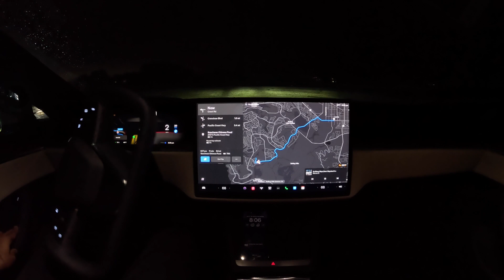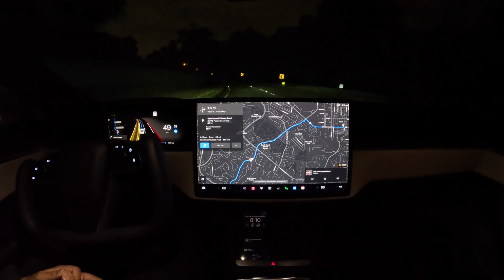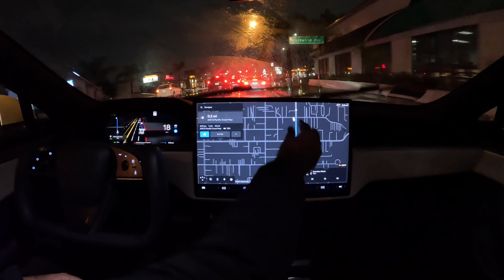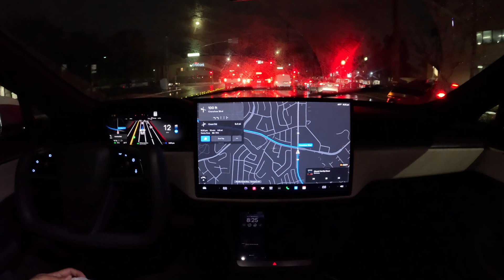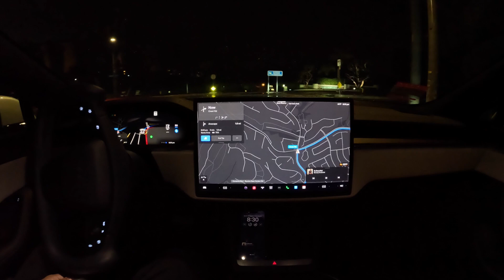Driving in the Rain on Model S with Tesla Full Self-Driving Beta 10.69.25.2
Tesla Full Self-Driving Beta 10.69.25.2 drives through the rain in a Model S